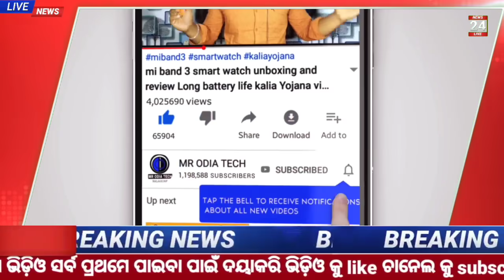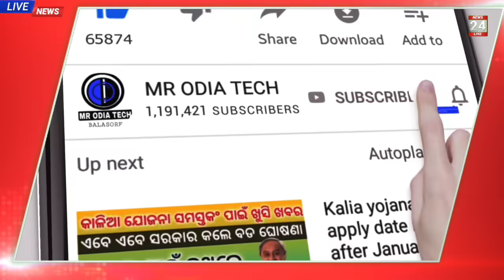Top5news Kalia Yojana money received today | pm Kisan Yojana new update